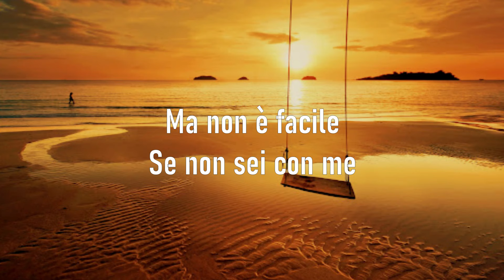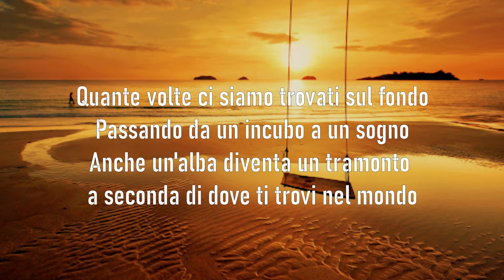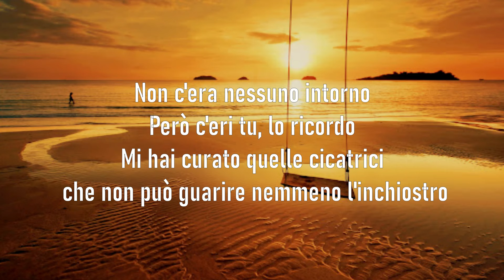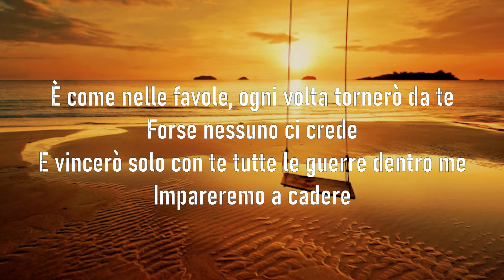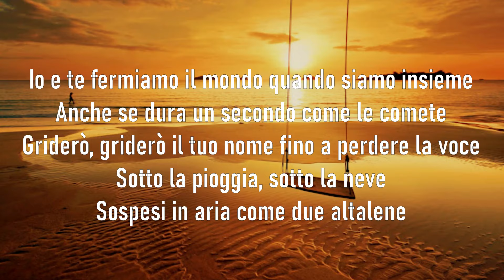MR.RAIN - DUE ALTALENE (Sanremo 2024) - Testo/Lyrics